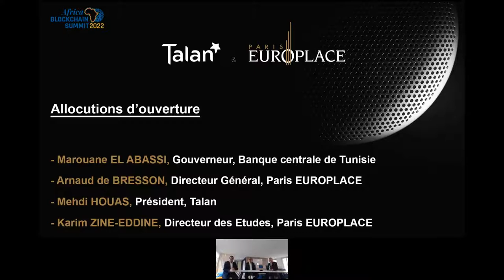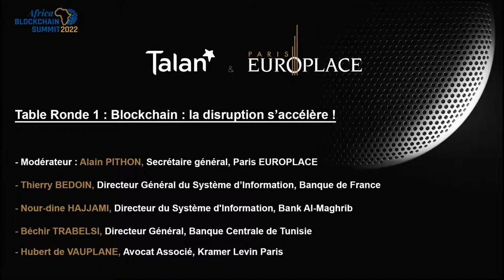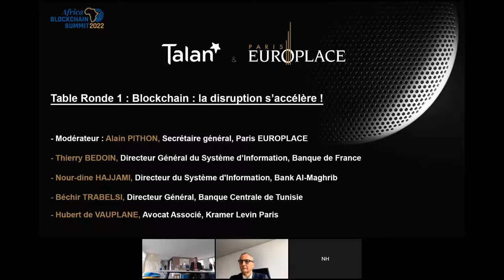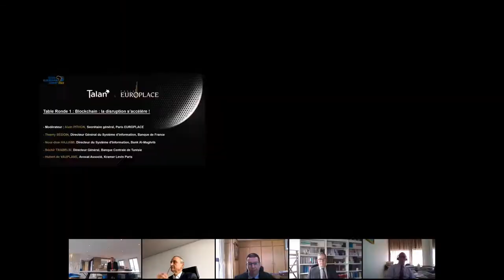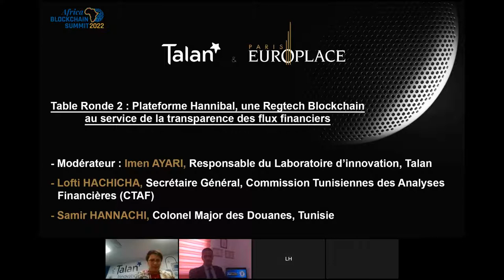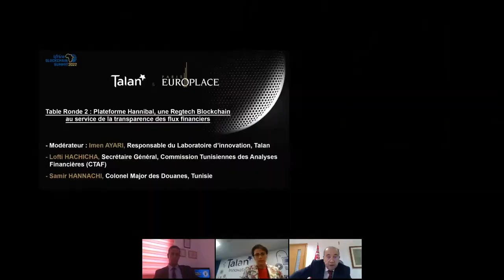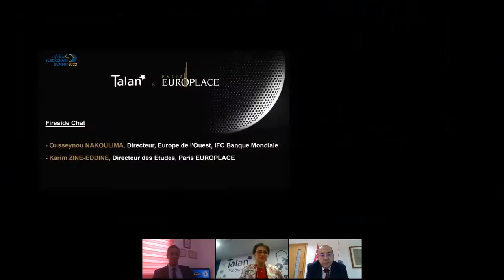[WEBINAR] La Finance face à la Révolution Blockchain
La monnaie digitale Banque Centrale, la tokenisation des actifs financiers, etc. sont désormais des réalités. La « révolution Blockchain » est en marche. Elle disrupte les fondamentaux monétaires, financiers, le rôle des acteurs financiers traditionnels, banques, assurances, marchés boursiers, etc...
Pour faire le point de ces évolutions dans un contexte international, Paris EUROPLACE et le Groupe Talan vous proposent le replay de leur conférence digitale « Monnaie Numérique, tokénisation des actifs, … : la Finance Digitale face à la Révolution Blockchain ».